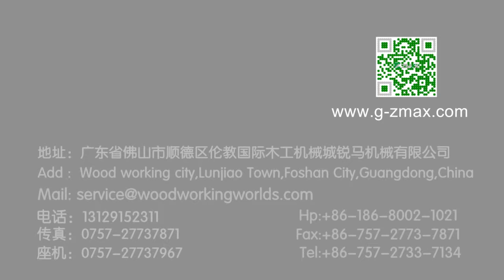ZMAX WOODWORKING MACHINE